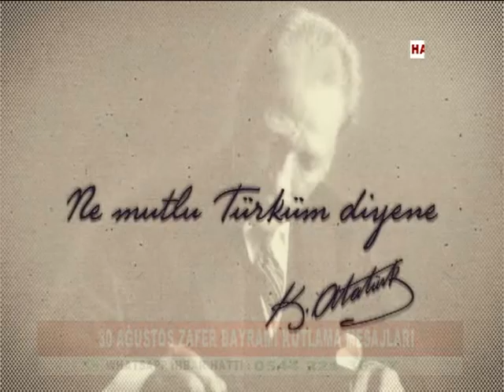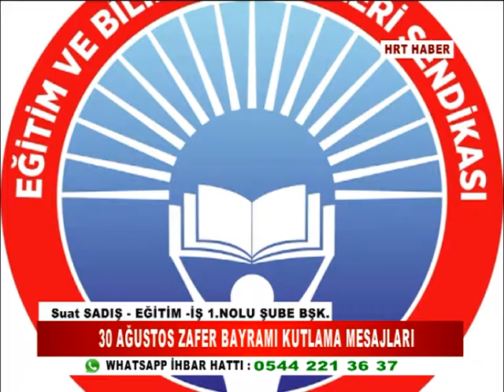30 AĞUSTOS ZAFER BAYRAMI KUTLAMA MESAJLARI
30 AĞUSTOS ZAFER BAYRAMI'NIN 94. YIL DÖNÜMÜ DOLAYISIYLA KUTLAMA MESAJLARI GELMEYE DEVAM EDİYOR. İŞTE O MESAJLAR: